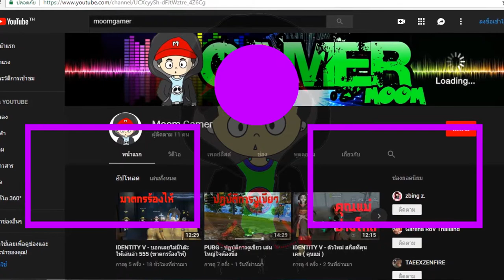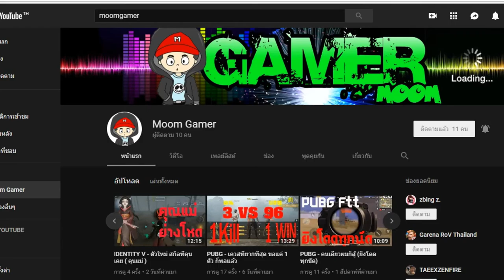Grand Theft Auto Free V Part 18 END - 3 ทางเลือก 3 เหตุผล 3 จุดจบ กับ 3 คน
GTA V 3 ทางเลือก  1.- 02:42
                                 2 - 11:20
                                 3. - 19:33
เกมส์นี้มีเนื้อหารุนแรง โปรดดูเพื่อความบันเทิง